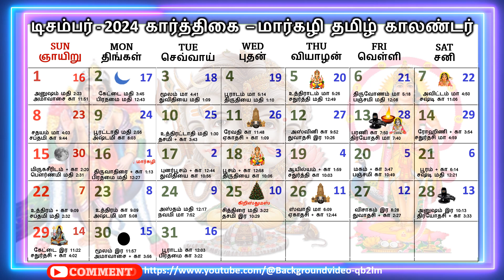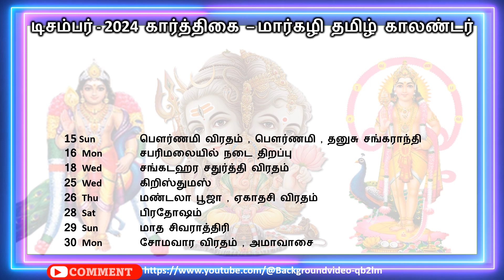டிசம்பர் – 2024, கார்த்திகை – மார்கழி தமிழ் காலண்டர், December Calendar 2024,